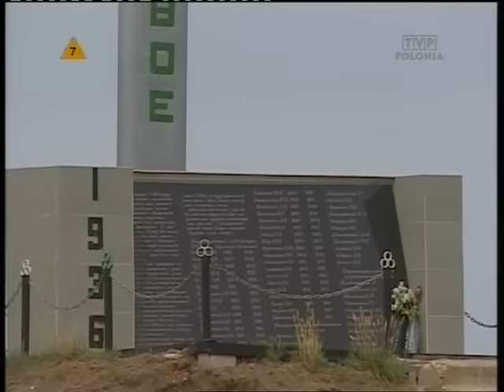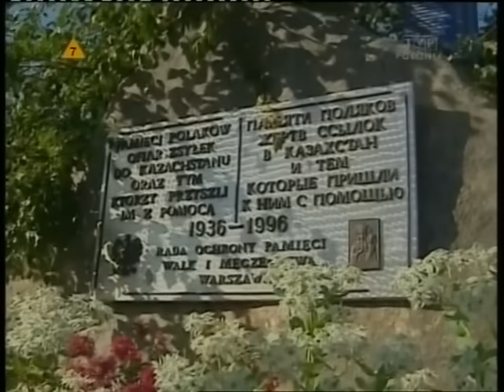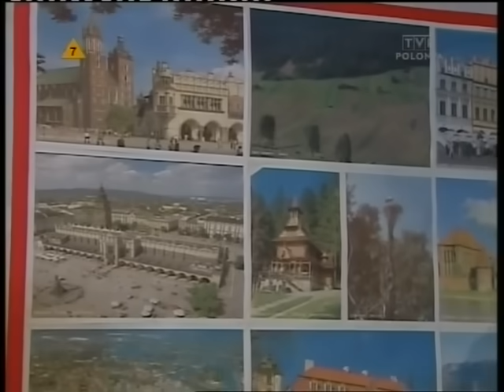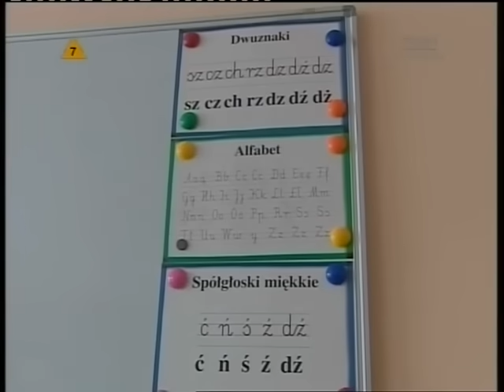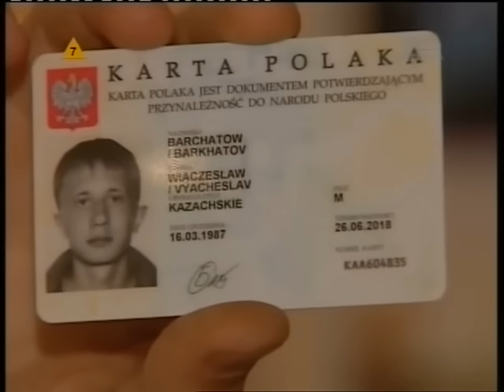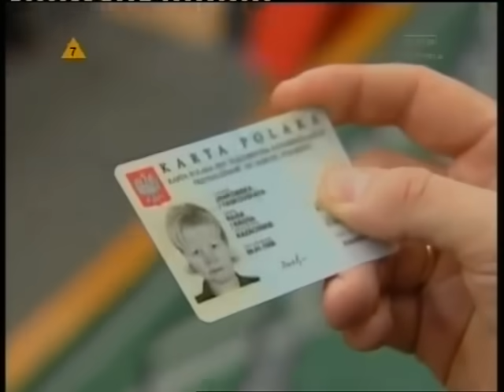Polacy z Kazachskich stepów